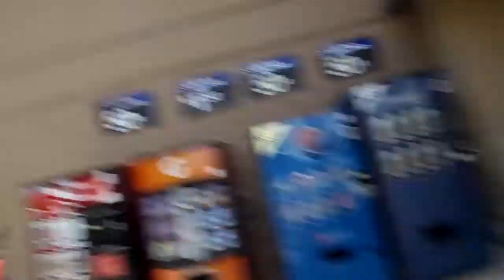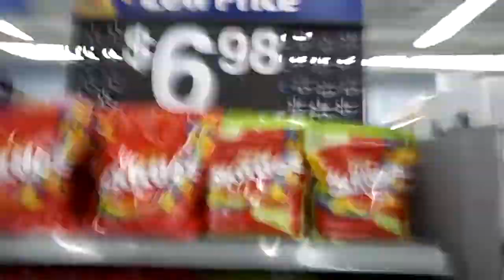Walmart Shenanigans Pt.3 with Michael Luzzi (Guy gets angry ! ) (COPS CALLED) (Security called)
Once again in Walmart screwing shit up!